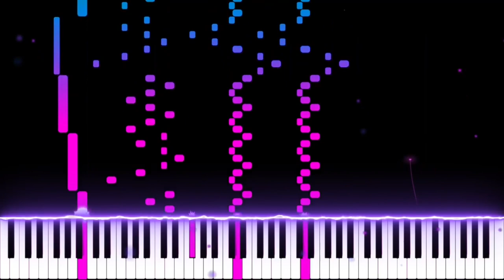FRIDAY NIGHT FUNKIN CRUCIFY VS GOSPEL (TAKI VS SARVENTE) ON PIANO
GOSPEL BY MIKE GENO
CRUCIFY BY FOODIETI